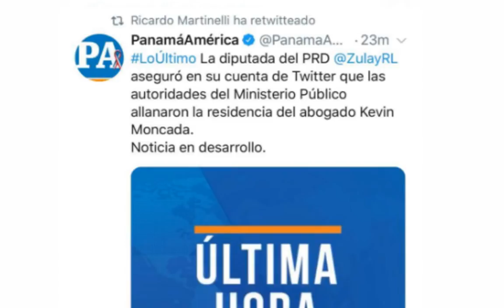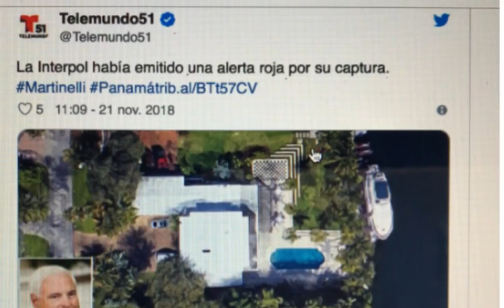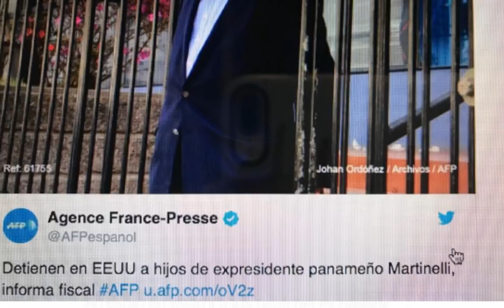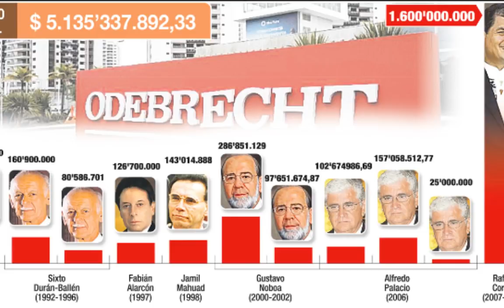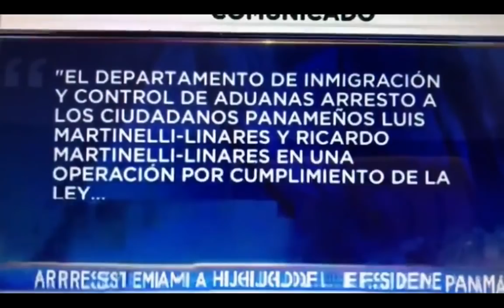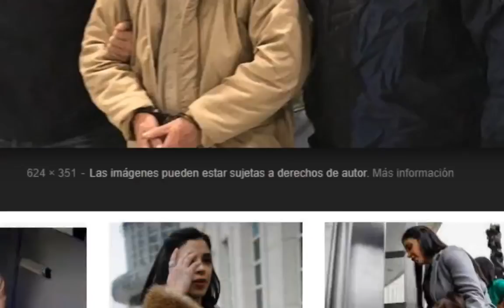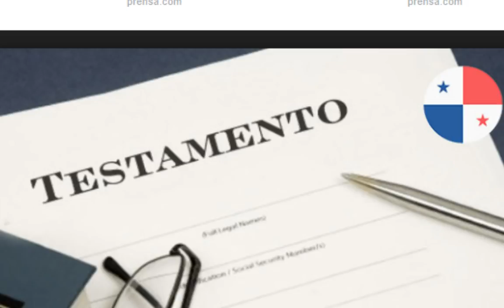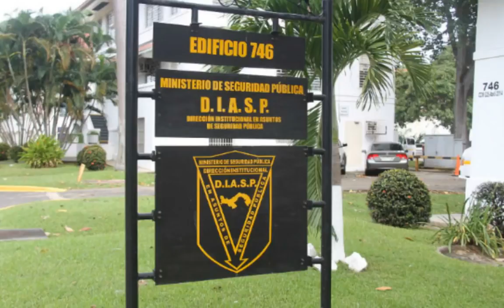Detención hijos de Martinelli, Migración # 1 (ASL) 313